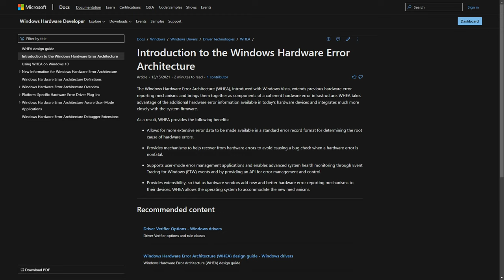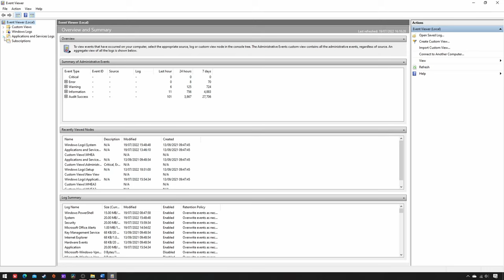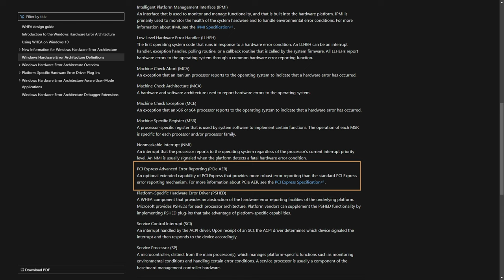How to Easily Track "Windows Hardware Error Architecture" (WHEA) Errors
The Windows Hardware Error Architecture (WHEA) offers a great insight into system stability, especially when overclocking and/or tweaking. But where the hell can we find it?

Chapters:
00:00 What's WHEA?
00:17 4 Error Causes
00:31 An OC Example
00:52 Where's WHEA?
01:46 Simpler Access
02:24 Simplest Access
02:36 PCI-Express AER